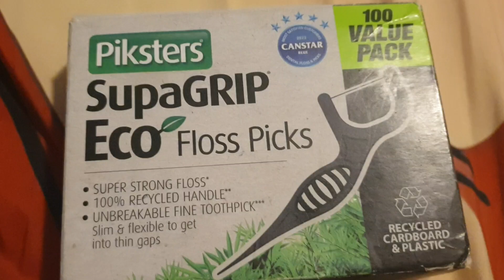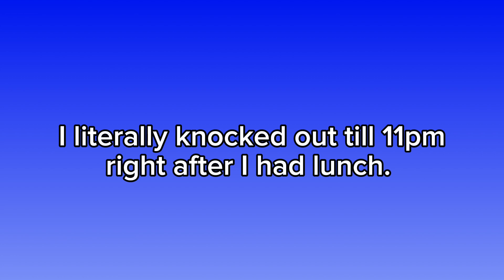Daily Vlogs | A Chill Out Weekend | Home Bound Baby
We just vibbing at home tho. Good days, good times.

Enjoy this vlog peoples